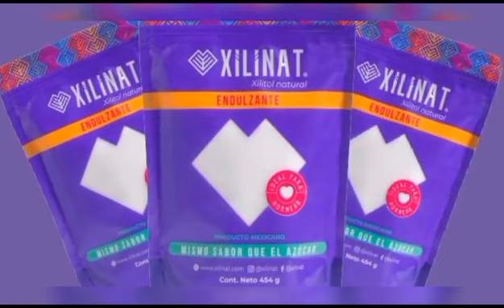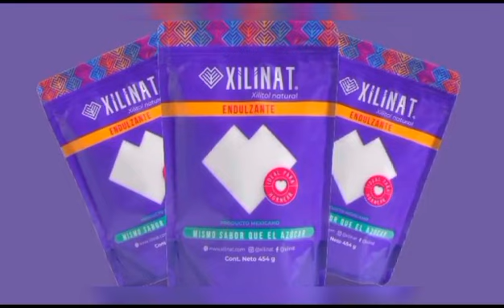Corte informativo / 12 de junio 2023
Te presentamos las noticias más importantes de hoy 12 de junio.

A pregunta de la periodista Judith Sánchez Reyes para PerspectivasMX, AMLO señaló que no dará acceso a XóchitlGálvez en la mañanera